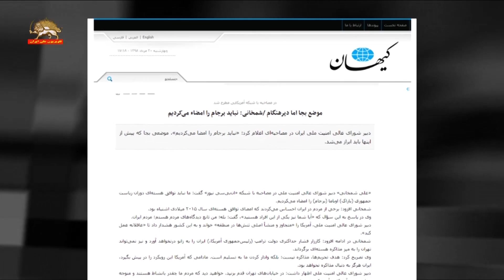پاسدارشمخانی درگفتگوبا ان‌بی‌سی به تهدید تروریستی از طریق جنگ نیابتی متوسل شد